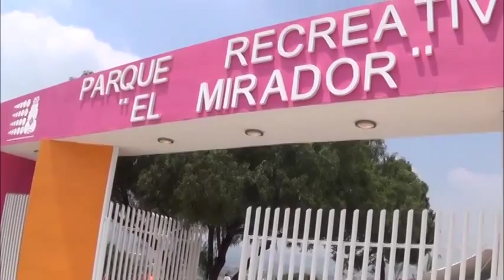Ciudadanos estrenan instalaciones del parque Mirador.